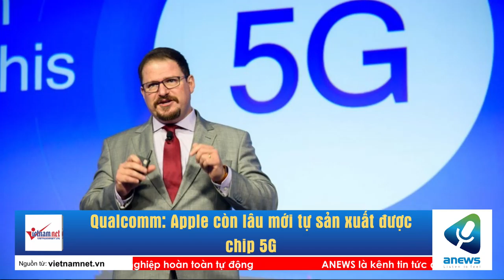Qualcomm Apple còn lâu mới tự sản xuất được chip 5G